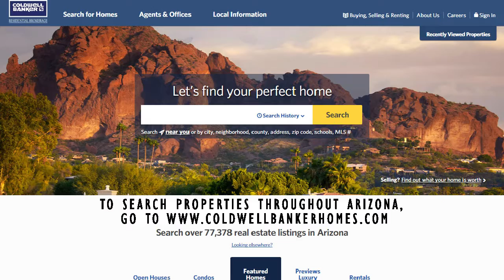Sun City Grand Market Video July 2016